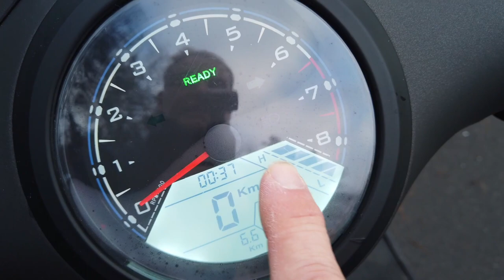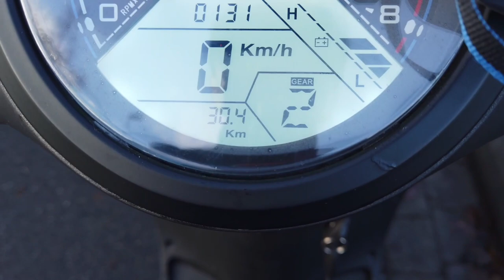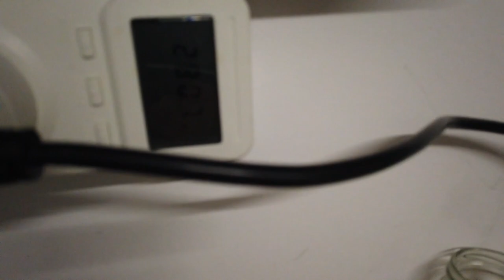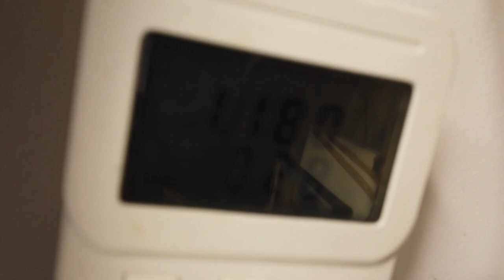Wie weit kommt ein Elektroroller und wie lange dauert das laden? E-Roller Winter Reichweitencheck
1000 Kilometer machte Julian schon mit seinem Elektroroller. Doch wie weit kommt so ein E-Roller eigentlich im Winter?

Viele Fragen kamen zu diesem Roller und wie das eigentlich funktioniert.
Grund genug für Julian heute mal darauf einzugehen und auch die tatsächliche Winterreichweite (bei zumindest 3 Grad Celsius) zu messen und zu schauen wieviel Strom in so eine Elektro Roller Batterie hineinpasst.

▬ ❝ Unser Blog ❞ ▬▬▬▬▬▬▬▬▬▬▬▬

▬ ❝ Social ❞ ▬▬▬▬▬▬▬▬▬▬▬▬